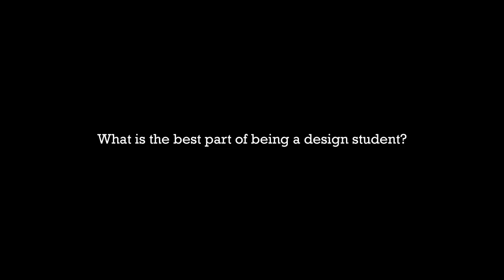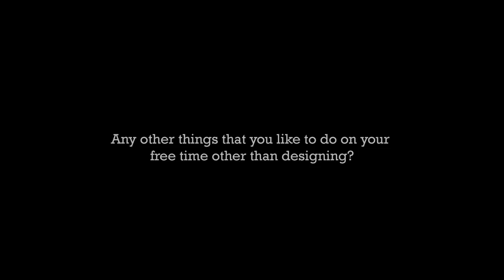Up close and personal - Tan Jee Ling